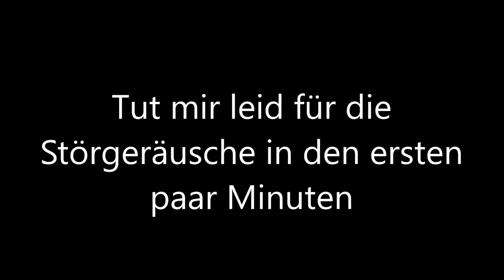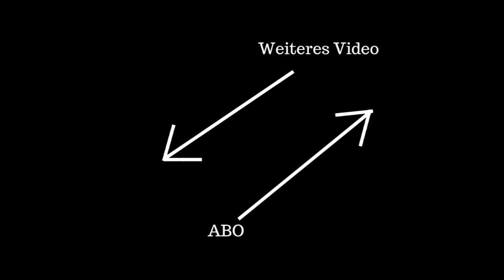Mitfahrt von Bertsdorf nach Oybin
Aufnahmen entstanden um den Herrentag 2019 herum.